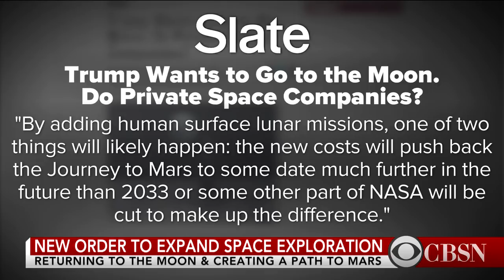President Trump signs order to expand space exploration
President Trump signed an order to expand space exploration. He says he hopes to send astronauts to the moon and create a path to Mars. CBS News space consultant Bill Harwood joined CBSN to discuss.